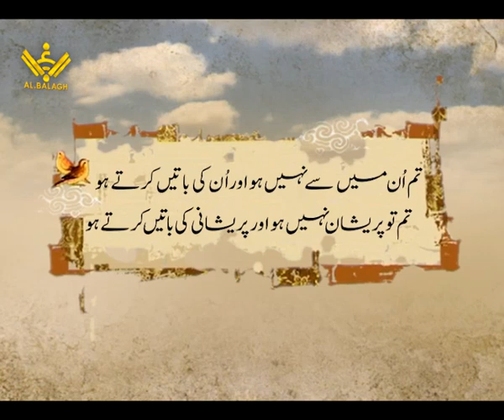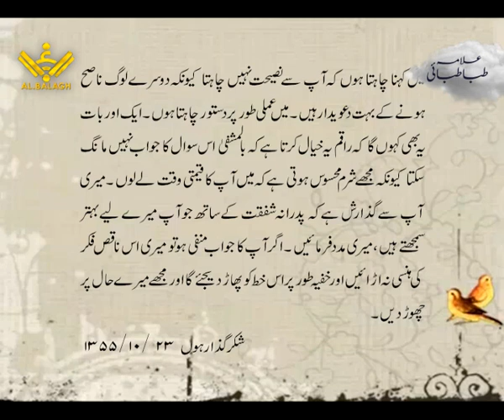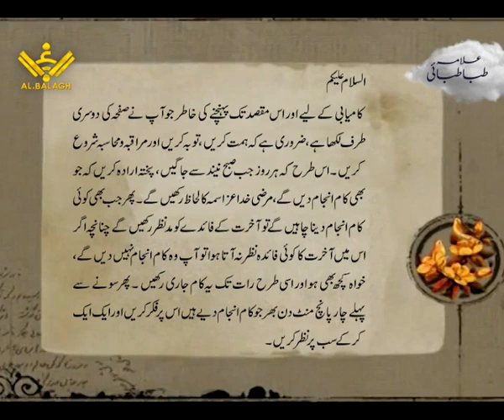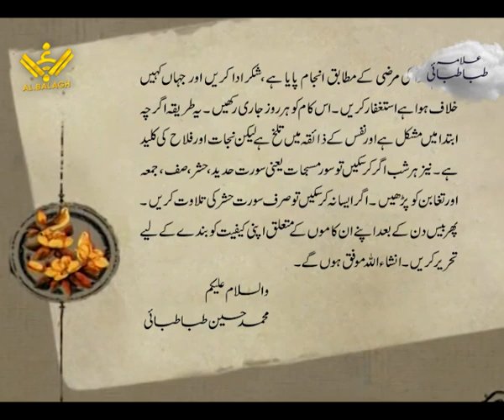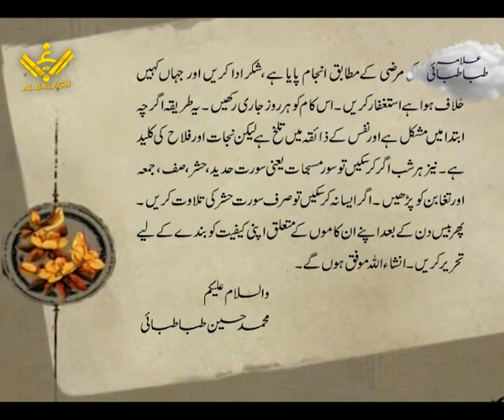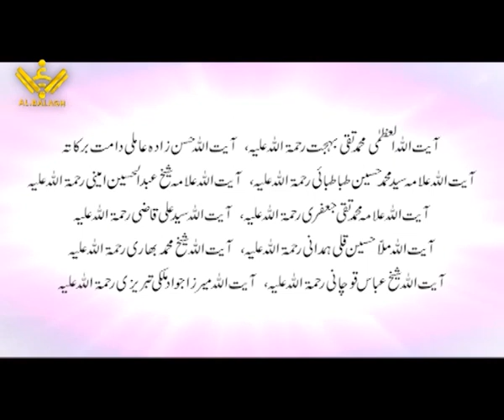[7/7] Ayatullah M.H Tabatabai | Urdu Documentary | Al Balagh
7th & last episode of documentary made on life of Ayatullah Muhammad Hussain Tabatabi